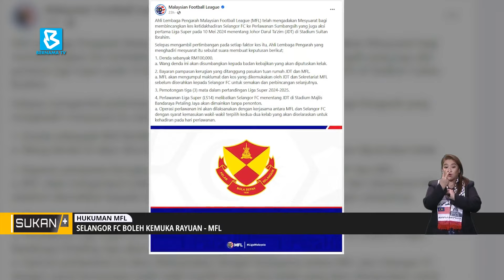Selangor FC boleh kemuka rayuan - MFL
Sukan+ : Selangor FC masih berpeluang untuk mengemukakan rayuan kepada Liga Bolasepak Malaysia (MFL), selepas dijatuhkan empat bentuk hukuman susulan tidak hadir perlawanan Sumbangsih, bulan lepas.